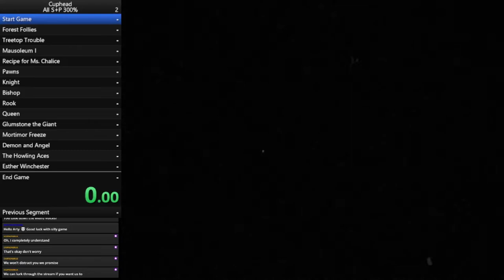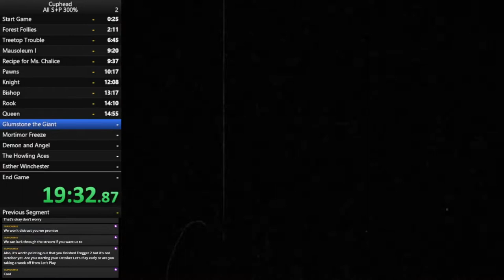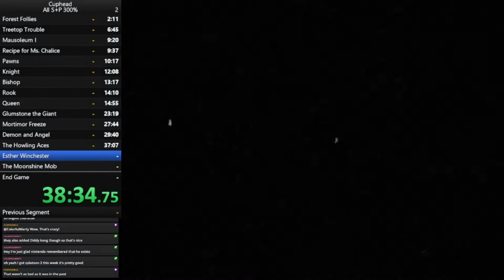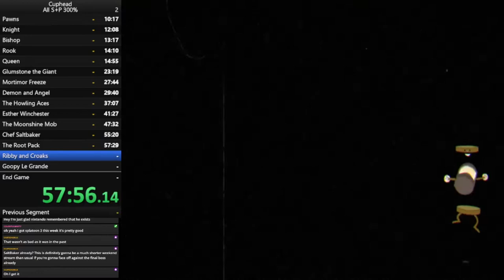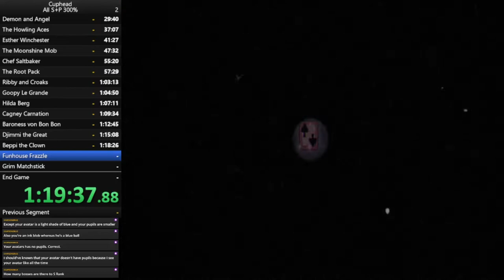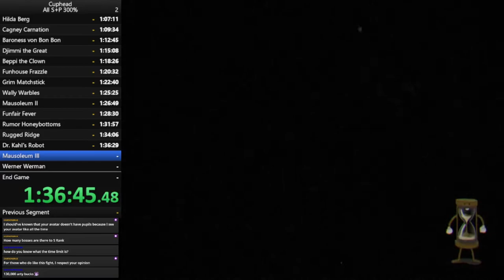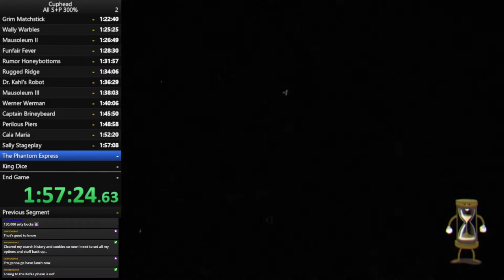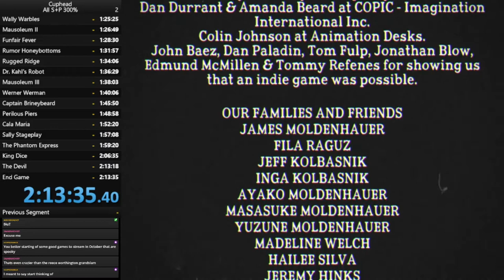Cuphead 300% All S+P Ranks Speedrun in 2:13:35 (WR by default)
I have no chance of getting WR record in any standard Cuphead category, so I create my own category so I can get WR by default.